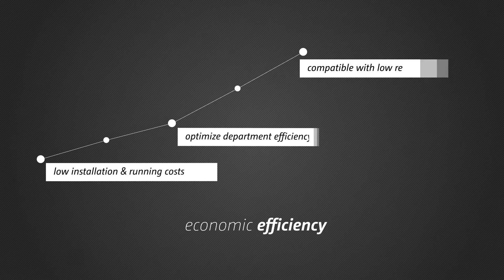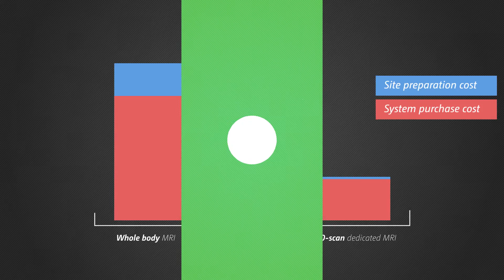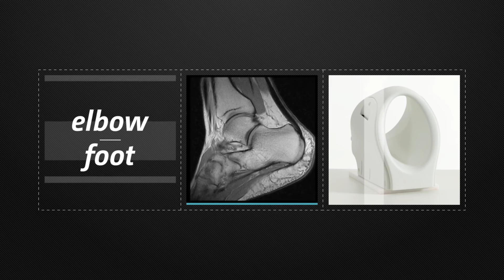Experience O-scan, the faster track to MRI for extremities (NEW VIDEO!)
EXPERIENCE THE NEW O-SCAN VIDEO!
O-scan, the new Outstanding MRI for extremities, takes account of the need for higher throughputs in Radiological settings and Orthopedic practices. It can easily work alongside whole body scanners in Radiology departments, freeing-up the time for major clinical cases therefore allowing you to improve your work flow and provide an optimal patient experience.
In orthopaedic centers it can give direct access to MRI without having to make another appointment, saving both time and costs for the patient and the healthcare provider.
The Power of Comfort: the system features a very compact magnet with comfortable patient chair and covers all limbs and joints such as the knee, calf, ankle, foot, hand, wrist, forearm and elbow. It offers maximum patient comfort, no claustrophobia, and runs from a standard wall-plug.
With the O-scan, the faster track to MRI for extremities, you can break traditional barriers.